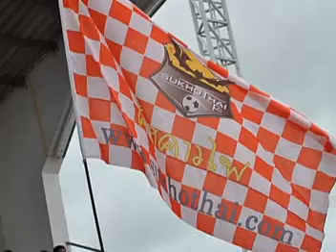ห่วงใย10